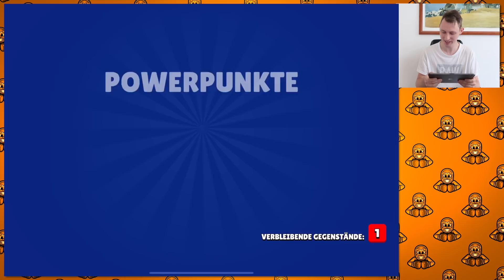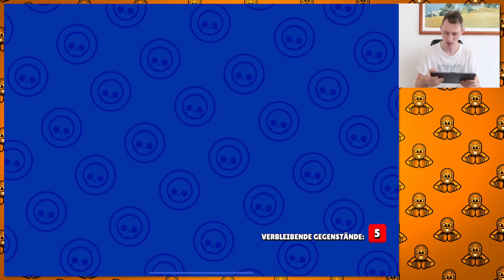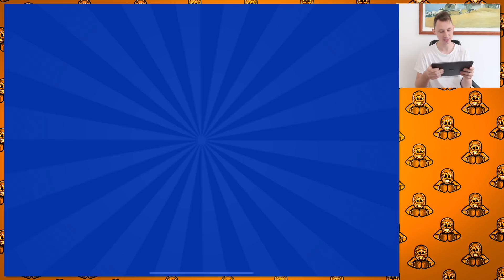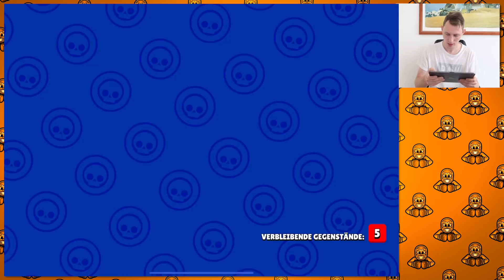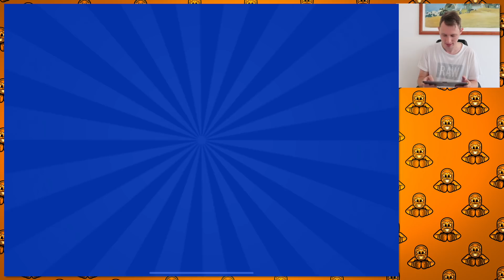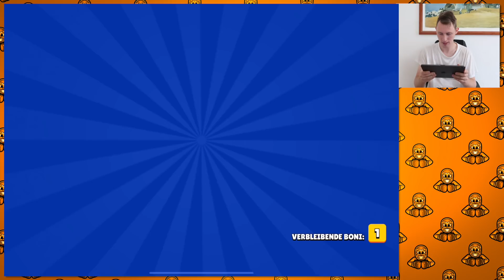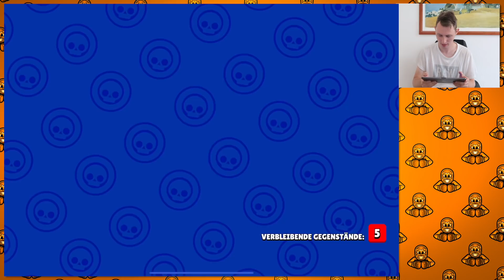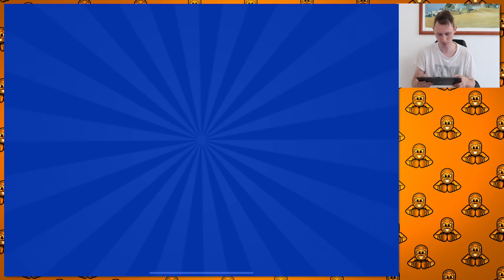2x 7 VERBLEIBENDE GEGENSTÄNDE 13 NEUE BRAWLER 😱🤩 Brawl Stars Deutsch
Wir Ziehen 2x 7 verbleibende gegenstände und über 13 Neue Brawler .
Aktiviert die Glocke🔔 um nichts mehr zu verpassen!❤